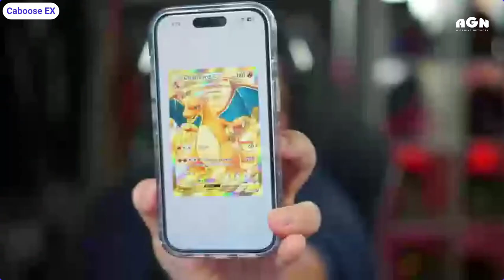Nintendo Makes A Statement Against Emulation, Ubisoft Under Fire Again | A Gaming Podcast Ep 62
In this video, we’re diving into some of the latest gaming news! Nintendo suing a streamer, Ubisoft going to court, The state of WB Games

0:00 Intro
19:12 Nintendo Suing a streamer
30:38 Ubisoft Under Fire Again
43:18 State of WB GAMES
1:12:06 Housekeeping